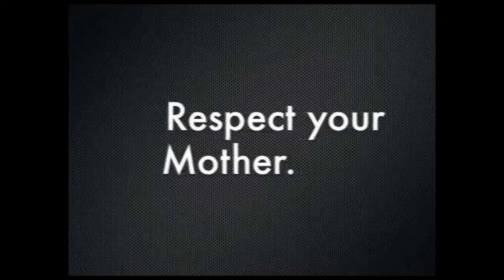Ek Maa Ki Dard Bhari Dastan, Sad Story of A Mother, Very Emotional in urdu/hindi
Ek Maa Ki Dard Bhari Dastan, Sad Story of A Mother,  Very Emotional in urdu/hindi.In this video we discuss about Maa. untold relation

If u want to solve your desire question u can tell us without any hesitation  we will make a special lecture for u.